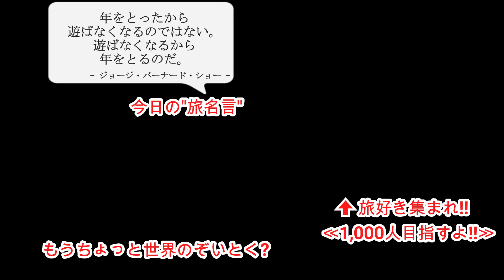【Minimalist】Moving into a new house with one backpack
This channel is about a Japanese minimalist traveling around the world!!

★Today's Video★
I am moving into the different house with only one backpack which is of course easy to pack.
(I cannot keep traveling around the world because of coronavirus for a while. So I have been staying at an Airbnb in Ecuador. )

★About me(YAMADA)★
I am making videos about how a Japanese solo traveler spends a day.